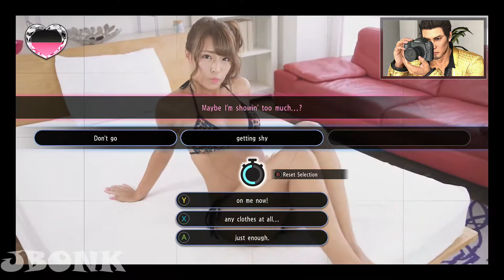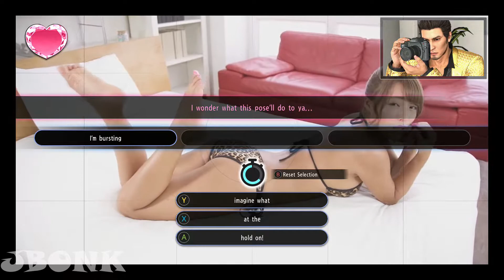Rina Hashimoto Gravure Photoshoot Bikini 2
Rina Hashimoto
Rina Hashimoto Gravure Photoshoot

Gravure Photoshoot is one of the minigames in Yakuza Kiwami 2. This game features models Hikaru Aoyama and Rina Hashimoto as you attempt to take their photos and flirt with them.